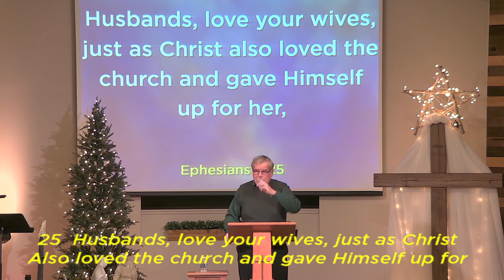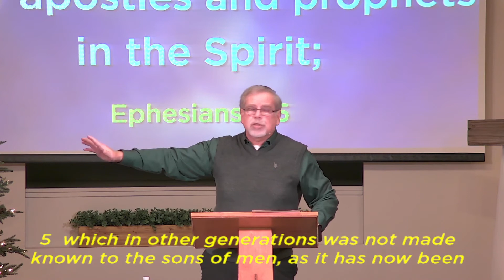January 2, 2022 "We are the Church" (various Scriptures)